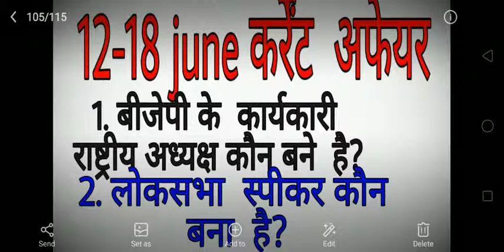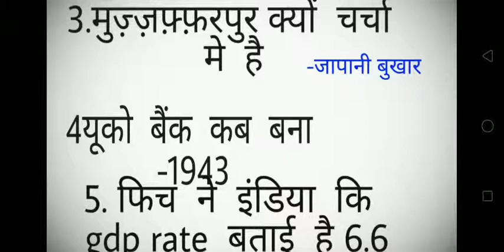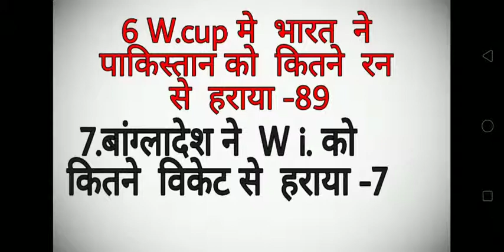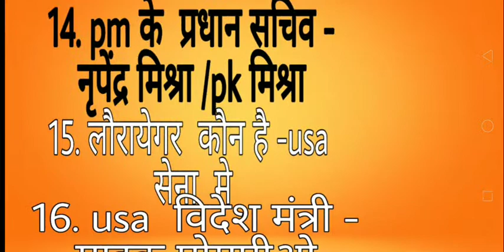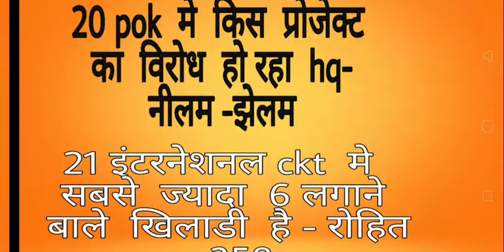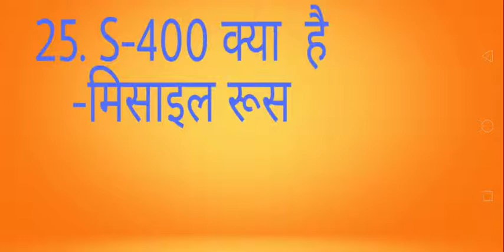जून कर्रेंट अफेयर्स 12-18 जून imp.mcq for all exam